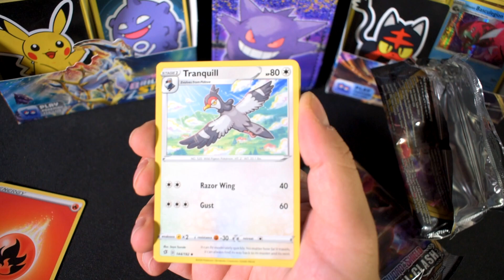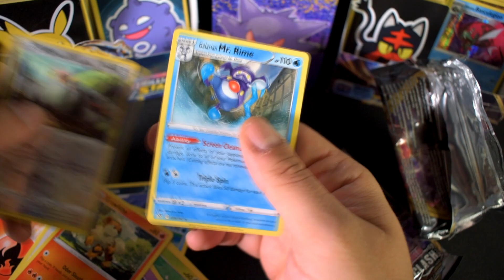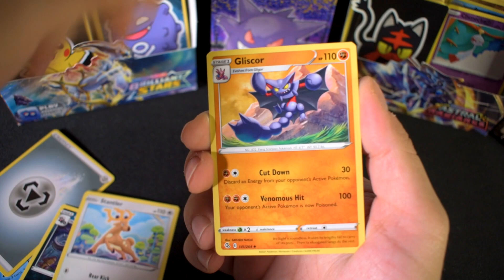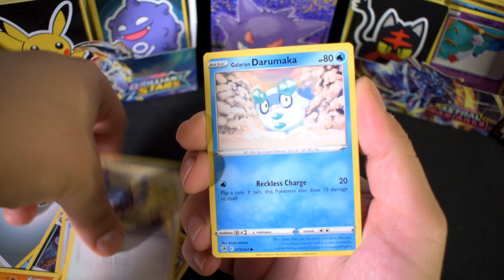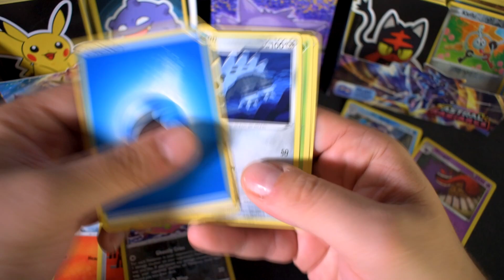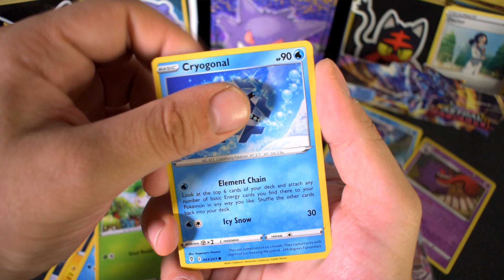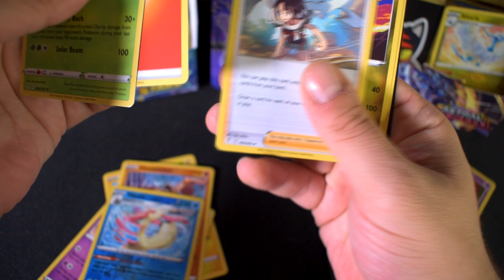TIN να βρήκαμε μέσα στα Pokeball TINS?!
Ανοίγουμε κάποια Pokeball Tins για να προσθέσουμε στη συλλογή μας!

Ευχαριστούμε όσους μας υποστηρίζουν!!

Ακολουθήστε το IGN στο INSTAGRAM για να βλέπετε και τους διαγωνισμούς που κάνουμε!